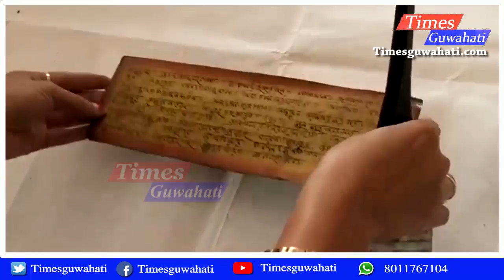Institute of Tai studies & Research : High court : Press meet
Timesguwahati.com

Times Guwahati
Use all in one App for free :-